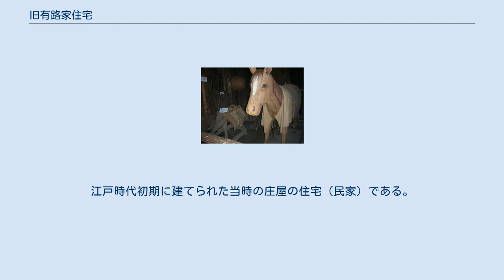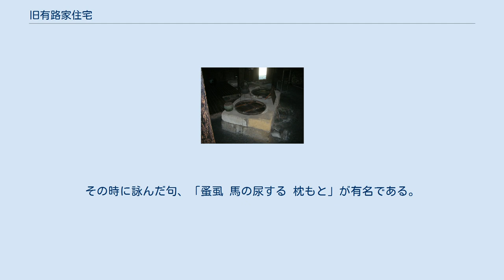旧有路家住宅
主屋土間内の厩 旧有路家住宅（きゅうありじけじゅうたく）は、山形県最上郡最上町大字堺田にある古民家。
江戸時代初期に建てられた当時の庄屋の住宅（民家）である。
1969年（昭和44年）12月18日に国の重要文化財（建造物）に指定された。
所有者は最上町で、1971年（昭和46年）から1973年（昭和48年）にかけて解体復元修理が行われた。
 有路家は、1638年から1647年頃までの間に独立した村となった堺田村で、代々この家に住んで、村の庄屋を勤めた家柄である。
建物は役屋（村役場）としての性格を持ち、問屋や旅館としての機能も備えていたとみられている。
仙台藩領と新庄藩領の国境を守る役人という立場でもあったとされ、芭蕉により「おくのほそ道」に、封人の家（ほうじんのいえ、国境を守る役人の家）と綴られている。
元禄2年5月15日（グレゴリオ暦1689年7月1日）、仙台藩領から出羽国に向かっていた俳人、松尾芭蕉と曽良が、梅雨時の雨のために2泊3日、この家に滞在したといわれている。
その時に詠んだ句、「蚤虱 馬の尿する 枕もと」が有名である。
付近は1954年（昭和29年）に最上町となる以前は「小国」を名乗る（東小国村）山形県内で随一の馬産地で、江戸時代にも馬を寒さから守ろうと家人の住まう主屋に飼っていたことがこの句の背景にあった。
 桁行（間口）25.5m、梁間（奥行）11.2m、寄棟造、茅葺